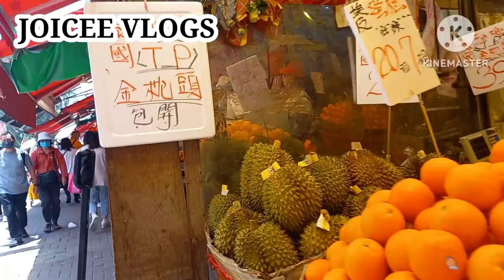SAN HUI MARKET